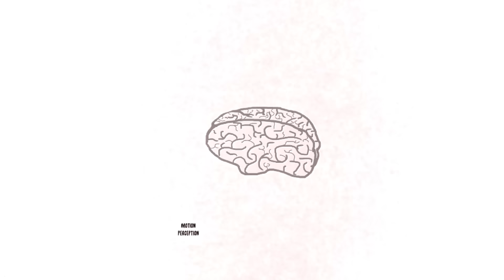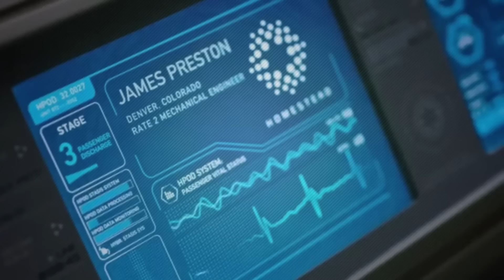This is Why The Head of The First Portuguese Serial Killer Ended Up in a Jar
Out of all the Crimes, Killing someone intentionally is one of the worst crimes. The term 'Serial Killer' itself gives us goosebumps and makes us curious why people do that. Portugal punished its first serial killer in such a way that sent a message to everyone about how mercy-less the punishments can be. DiogoAlves Portugal's first serial killer's head ended up in a jar. Watch the video to understand why the first Portuguese serial killer's head ended up in a jar.